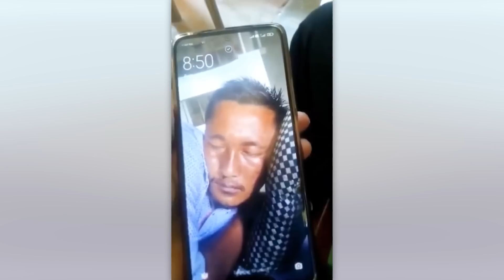Sie ahnten nicht, dass eine Kamera sie beobachtete und taten dies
Die besten Live-Hintergründe, heldenhafte Rettung von Katzen und Party-Raupen. In der heutigen Zusammenstellung warten nur die interessantesten und lustigsten Aufnahmen auf dich!